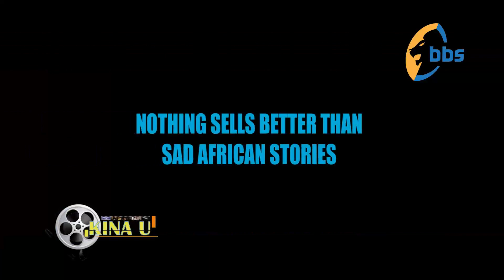KINA U N.G.O